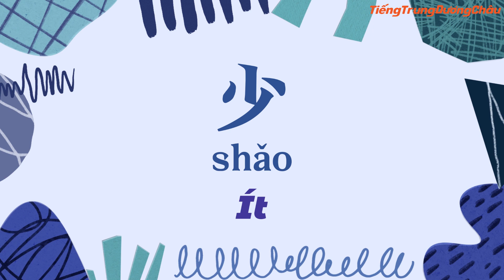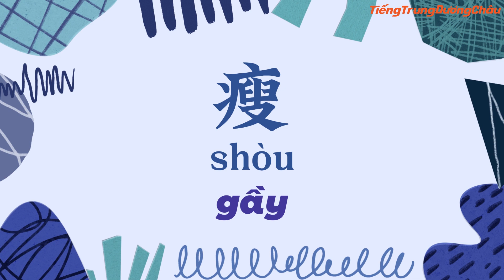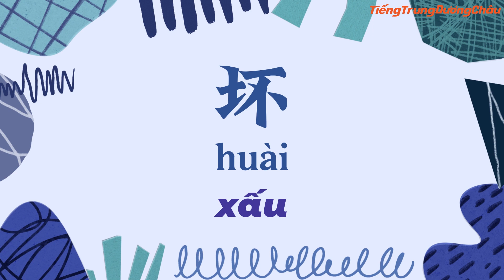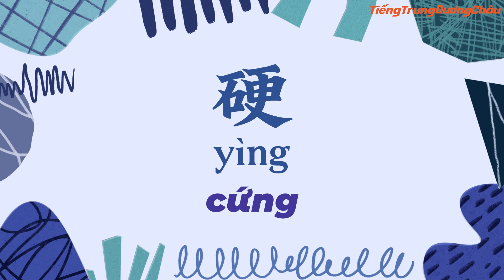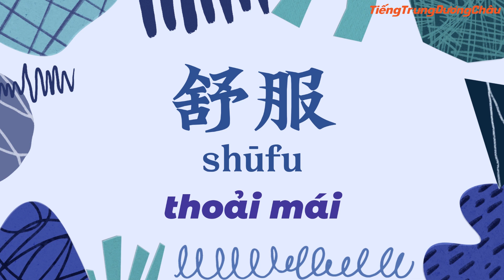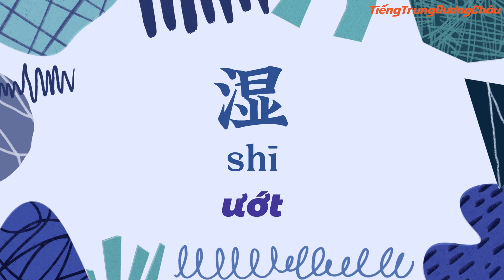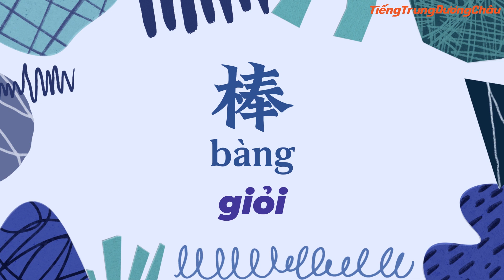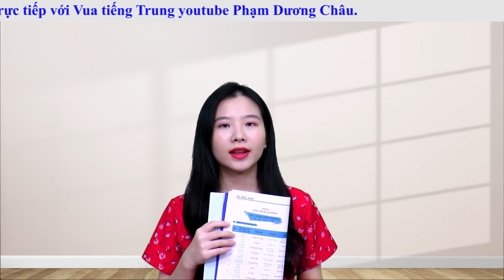50 tính từ thường dùng nhất trong tiếng Trung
50 tính từ thường dùng nhất trong tiếng Trung. Học tiếng Trung online, học tiếng Trung trực tuyến, học tiếng Trung giao tiếp cơ bản, học phát âm tiếng Đài Loan cho người mới bắt đầu, học viết tiếng Trung. TRUNG TÂM TIẾNG TRUNG DƯƠNG CHÂU. Địa chỉ học tiếng Trung uy tín tại Hà Nội. Sở hữu độc quyền phương pháp nhớ nhanh 1500 chữ Hán qua truyện cười.
Cơ sở 1 : Số 10 - Ngõ 156 Hồng Mai - Bạch Mai - Hà Nội
Cơ sở 2 : Tầng 4 số 25 ngõ 68 Cầu giấy - Hà Nội

50tinhtutiengTrung